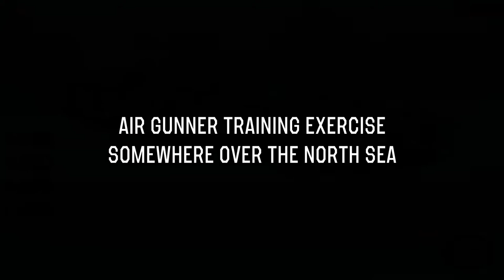Bomber Crew! Day 1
I found this cool little gem on Amazon Games. It reminds me of a game I used to play called "Cannon Fodder". You manage a team, in this case a bomber crew, as you accomplish your missions.

I just jumped into the game today to give it a shot and found gameplay pretty smooth and easy. The option of recruiting crew, upgrading the crew's gear and the plane, is all an option.

This video is just of the tutorial mission. That wraps up pretty quickly, but I left in footage of me doing some light recruiting and upgrading my crews gear.  (Leaders take care of their people!)

Navigation and Aiming are atypical (at least for me) but easy to learn. The game is more about aircraft team management (so far) than fast-twitch response.